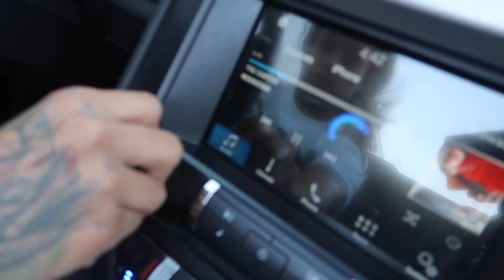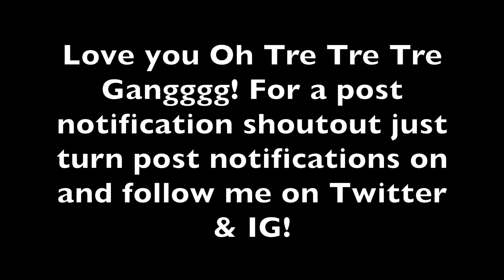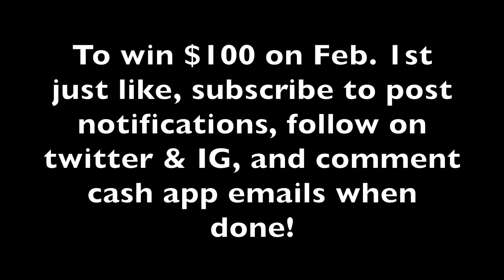I LET THE ACE FAMILY TATTOO ME!!! (SMH)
Tre's Snapchat: TREPLYRICALLY
Tre's Twitter: @TRECARTER_